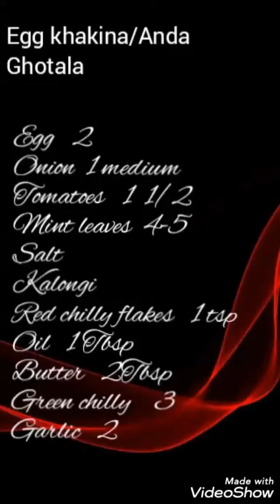Egg khakina recipe | Anda Ghutala | Kitchen Diaries by QN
Delicious and desi breakfast, full of protein and amazing taste.

Anday(Eggs)         2
Piyaaz(Onion) chopped    1 medium
Timatar(Tomatoes) chopped  1&1/2 medium
Podina(Mint leaves) chopped   4-5
Namak(salt)       1/2 tsp or to taste
Kalongi(Fennel seeds)    Pinch
Kuti Laal Mirch (Red chilly flakes)  1 tsp
Tail(Oil)       1 Tbsp
Makhan(Butter)    2 Tbsp
Hari mirch(Green chiily) chopped   3
Lessan(Garlic)   2